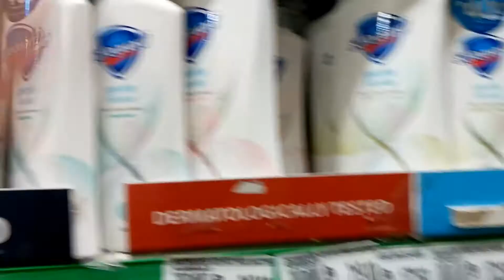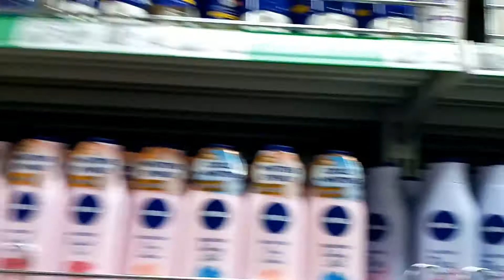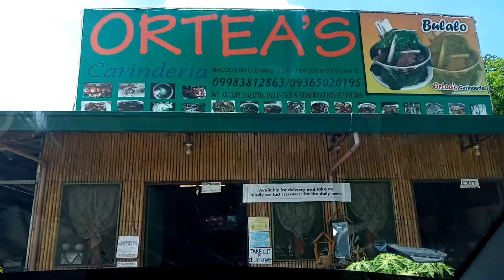DAY OFF MUNA AT KAGANAPAN SA ARAW NG MONDAY NI ERNESTJAN TV VLOG #50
PUMUNTA SA PUREGOLD AT KUMAIN...NAMILI NG KAILANGAN ...SALAMAT PO